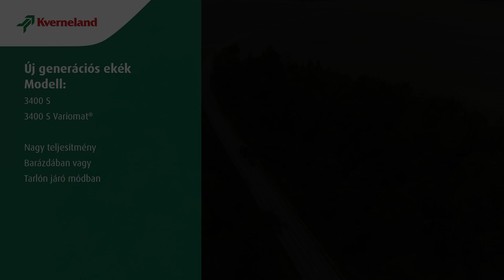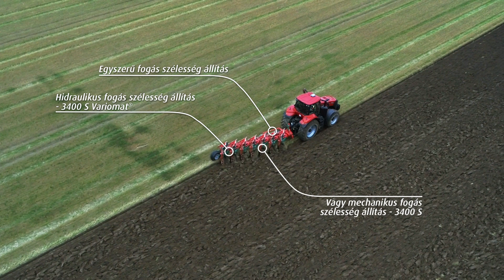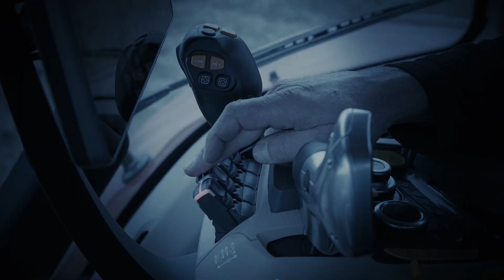Kverneland 3400 S Variomat - barázdában /tarlón járó kivitelben (HU)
Minden növény számára szükséges a jó minőségű talajelőkészítés. A Kverneland új generációs ekéinek tagja a 3400 S Variomat modell. Maximális komfortot nyújt mind szállításban mind munkavégzés közben, ami jogos elvárás a modern gazdálkodásban. Az 5–7 fejes eke robusztus és hosszú élettartamot biztosít, akár egy jövedelmező befektetés. Egyszerű átállás tarlón járó módból barázdában járó módba. Bármely talajviszonyokhoz illeszthető, hátsó vagy vázra szerelt kerékkel, teljesítmény igénye 30-55 Le/ekefej. Az ekén megtalálható innovatív fejlesztések a nagy teljesítmény és termelékenység jegyében került fejlesztésre. A Packomat és a Kverneland egyéb szántás elmunkáló hengerei a szántással egy menetben tömörítik vissza a talajt.